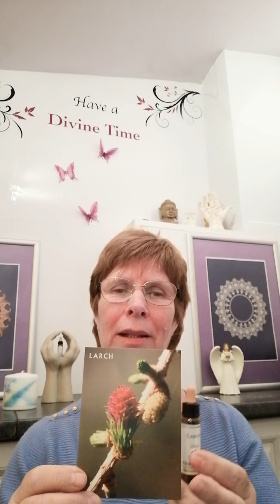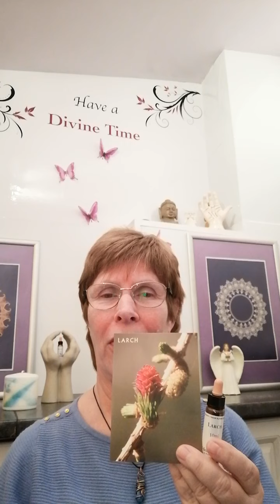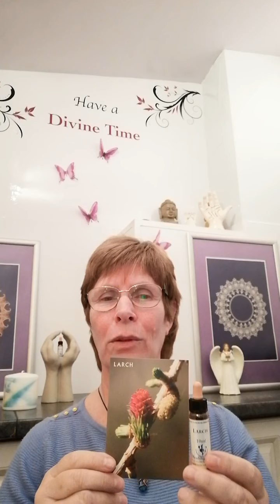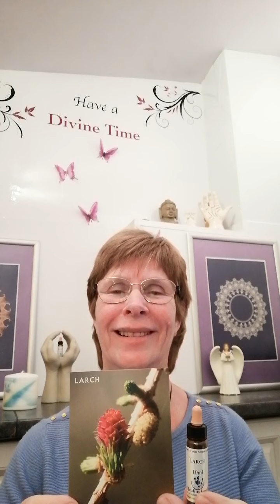Larch Bach flower remedy for lack of confidence, and fear of failure. Despondency and despair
Does your own lack of confidence keep holding you back?
There is a natural and holistic approach to restoring your confidence with the Bach flower remedy Larch.

The remedy Larch is for times when you lack confidence and may have an underlying fear of failure.
This results in a lack of action because you anticipate failure may happen, although you know deep inside that you can achieve.
It is this state of inaction and mindset, your mind creates a feeling of despondency and despair, or even a feeling of being depressed.
The remedy Larch brings you confidence in your own abilities and the willingness to try again.
The remedy Larch comes into the mental and emotional healing group of Despondency and despair, and helps to restore your confidence naturally and holistically.